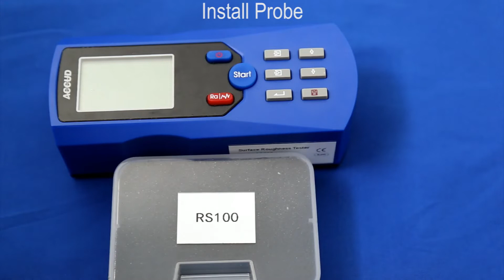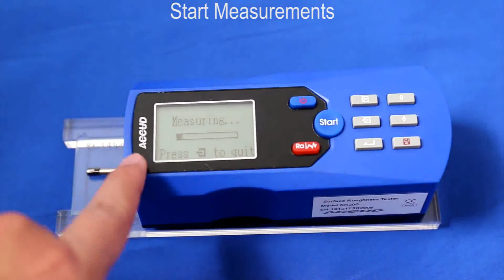SR200 Quick Guide